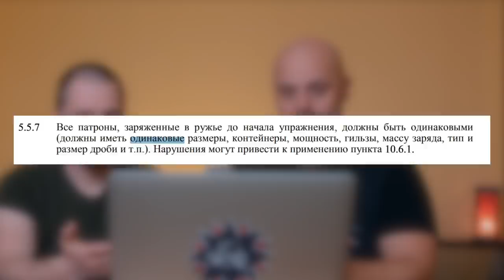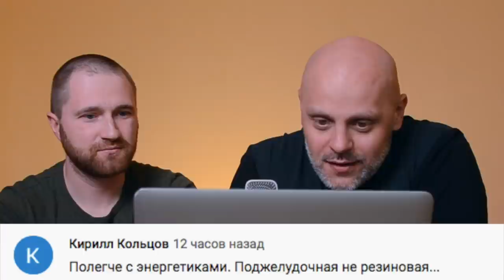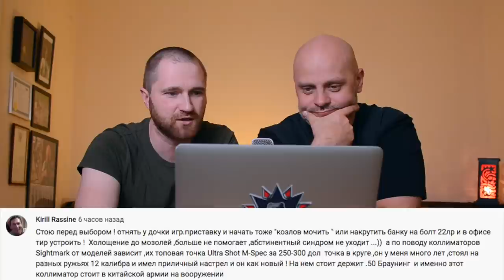Зачем снимать свою стрельбу. Или сам себе тренер.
О том, как можно извлечь пользу из съёмок собственных выступлений на соревнованиях. Анализ стрельбы.
Лучший способ поддержать наш канал - это делать покупки в нашем интернет магазине pschannel.ru